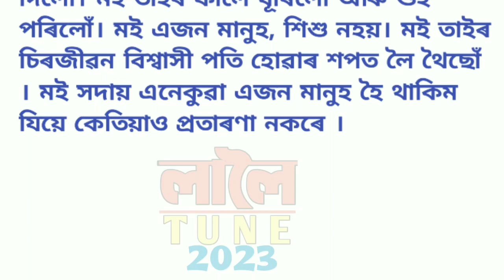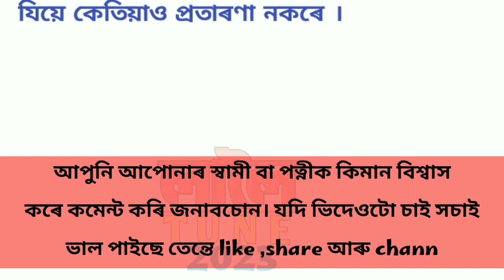এজন বিশ্বাসী স্বামী,Husband and wife Love story, Moral story, Cute Love Story, Laloi Tune2023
এজন বিশ্বাসী স্বামী,Husband and wife story, Moral story, Cute Love Story, Laloi Tune2023

Laloi Tune,
Morigaon, Assam
Dhanyabad

Your queries,
Assamese story
Assamese love story
Assamese kobita
Asomiya khadhu
Love story in Assamese
Assamese fairy tales
Axomiya kahini
Assamese xathar
Assamese story bhoot
Assamese history Gk
Assamese new moral story

Comedy axom
Assamese rashifal
 Dipak motivation